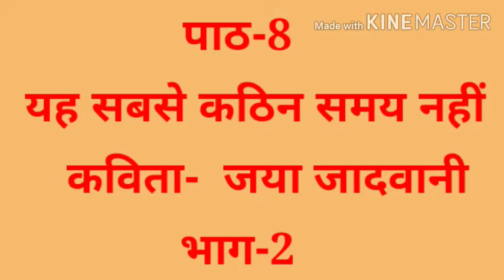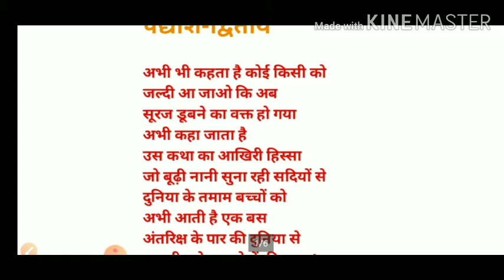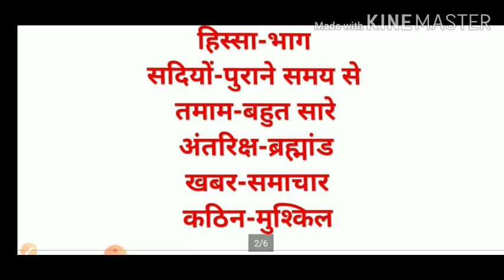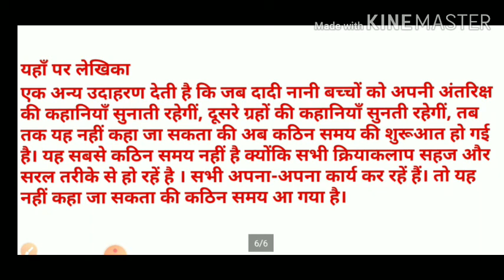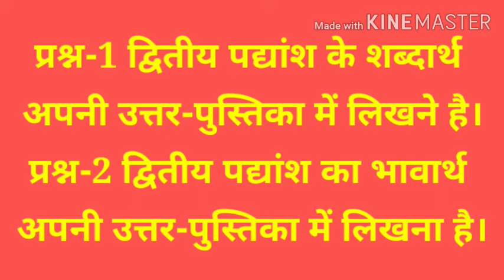कक्षा-अष्टमी,विषय-हिन्दी,दिनांक-7/09/2020,सोमवार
आकाश अग्रवाल,आदर्श विद्या मंदिर,कोलिया